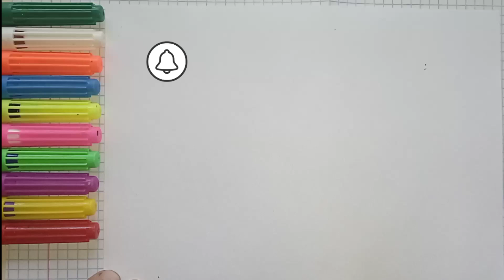Easy drawing for kids | बच्चों के लिए आसान ड्राइंग | 孩子們的簡單繪畫 | Dessin facile pour les enfants